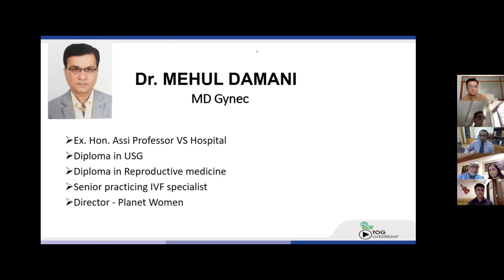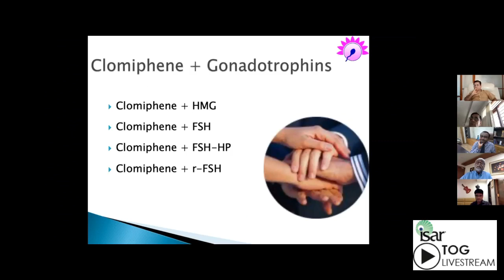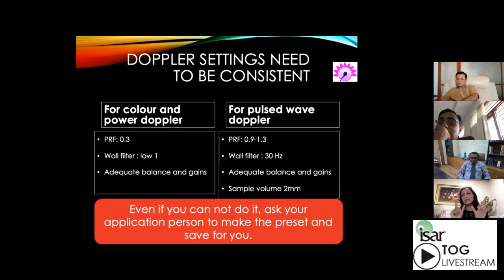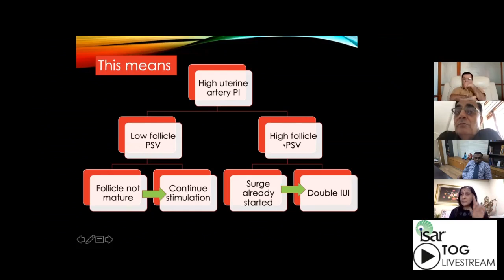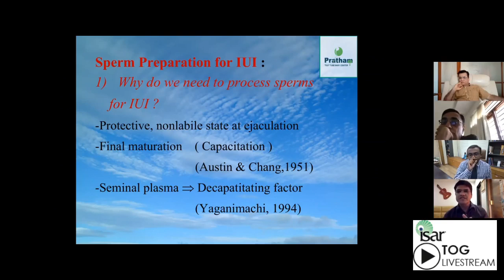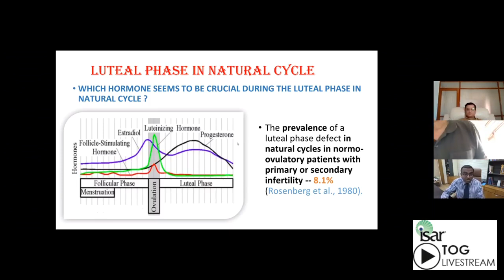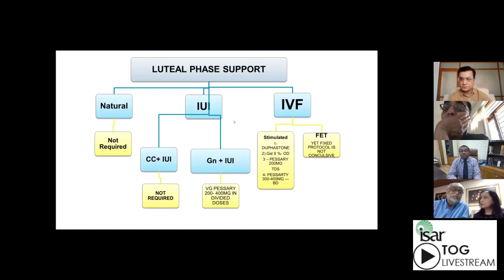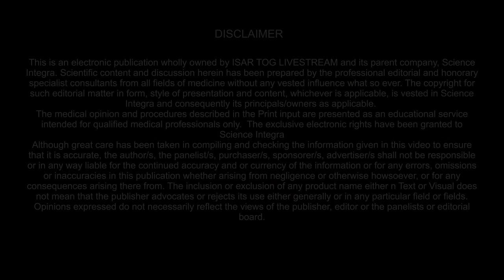Tips & Tricks of basic fertility management || 20.06.2020 || ISAR TOG Livestream || Science Integra